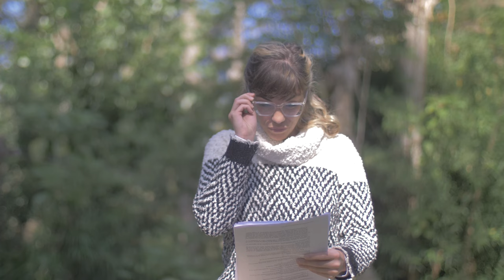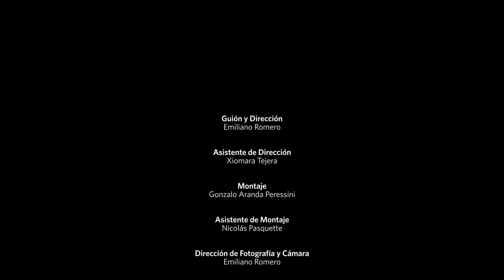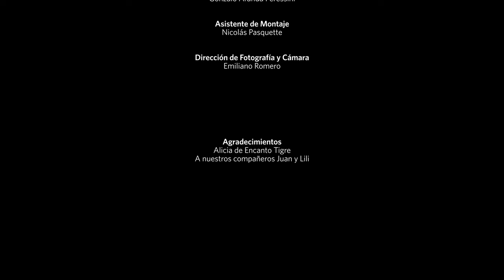El árbol del Tigre | Corto Cami Lari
Actores:
Nuria Baquedano
Marcos Cabrera
Cande Cufre
Thadeo Gargano
Cami Lari
Mavi Massa
Matias Mucci
Bruno Ramos
Katherine Rodríguez
Daniel Varela

Emiliano Romero

Xiomara Tejera

Montaje
Gonzalo Aranda Peressini

Asistente de Montaje
Nicolás Pasquette

Emiliano Romero

Agradecimientos Alicia de Encanto Tigre
A nuestros compañeros Juan y Lili

Un Cortometraje de la
Academia Argentina de Actuación para Cine

Buenos Aires
2022